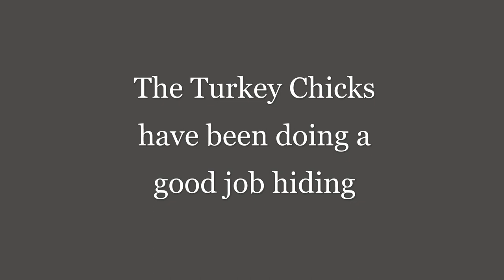Golden-cheeked warblers browse the Garden,June12 2022,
The endangered Golden-cheeked warblers are browsing the garden. They have hatched and are in various stages of development. The fuzzier ones are youngest. They nest in a very specific area of central Texas and soon will be migrating to Central America.